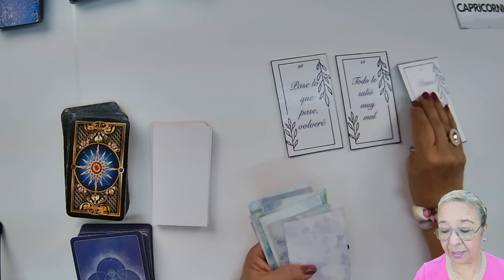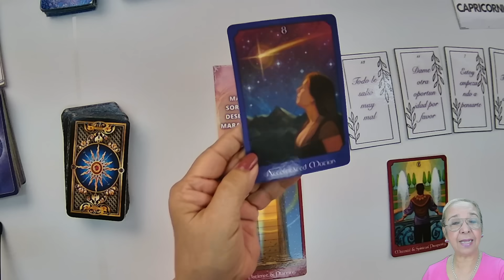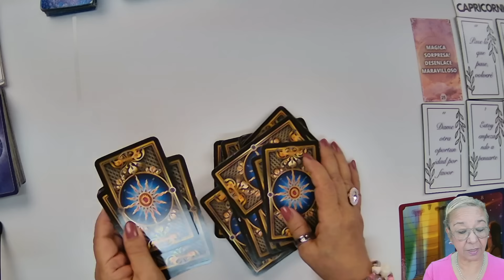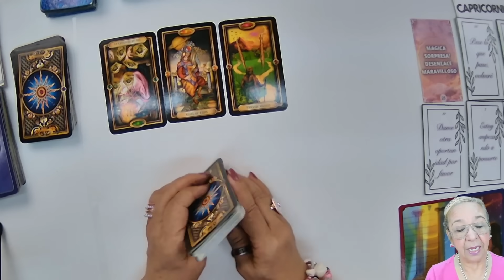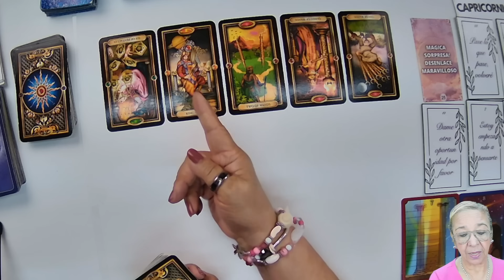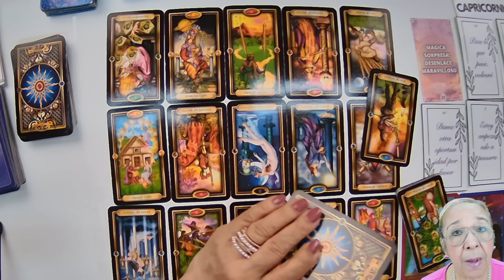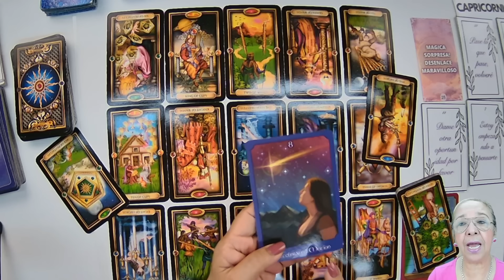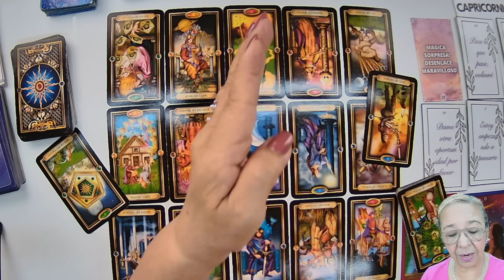CAPRICORNIO! Lo que nadie te ha Contado sobre tu Ex! Sorprendente! Míralo! Te Sorprenderás con esto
Lo que nadie te ha Contado sobre tu Ex! Sorprendente! Míralo! Te Sorprenderás con esto